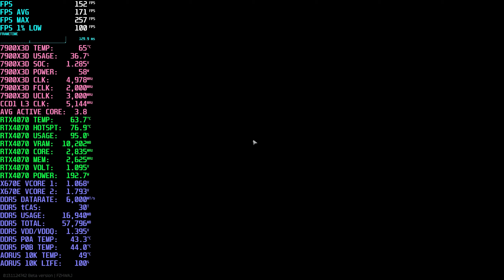Interchange 1440 \\ Simulated 7600X3D + 4070 + 64GB DDR5 // Disabled CCD1 // X670E AORUS Xtreme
Running 64GB DDR5 2x32GB SK Hynix A Die Green PCB at 6000 CL30. X670E AORUS Xtreme. Resizable BAR is enabled. Everything is being displayed on a Samsung Odyssey Neo G8 32" 4K 2160p 240Hz 1000R panel. Single PC recording through Nvidia Shadowplay, up to 10% frame loss. Detailed setup and configuration info below. Enjoy.

Presets: pyur Optimized
Resolution: QHD 2560x1440 Native
Textures: High
Shadows: Low
LOD: 2.5
VIS: 2000
AA: TAA High
HBAO: Max Performance
SSR: Low
Anisotropic Filtering: On
PostFX: Off
Binaural Audio: Off

VIDEO CONTENTS
00:00 Intro
00:05 Showing graphics settings
00:17 Interchange 1440 \\ Simulated 7600X3D + 4070 + 64GB DDR5 // Disabled CCD1 // X670E AORUS Xtreme
15:15 Showing stash after raid

[PRIMARY CONFIG SPECS]
CPU: AMD Ryzen 9 7900X3D
GPU: Zotac GeForce RTX 4070 Trinity 12GB
MOTHERBOARD: Gigabyte X670E AORUS Xtreme Rev 1.0
RAM: 64GB SK Hynix Green PCB (2x32GB)
STORAGE: Gigabyte AORUS Gen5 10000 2TB
PSU: Rosewill Quark 1000W Platinum 80+
COOLER: Coolermaster ML240L V2 White push/pull
CASE: Open Benchtable V2 (Black)
MONITOR: Samsung Odyssey Neo G8 32" 4K 2160p 240Hz 1000R
MOUSE: Razer Death Adder V3 Pro
KEYBOARD: Logitech MX Mechanical Mini Tactile

BIOS
- Version: F8d
- Checksum : 33A3
- AMD AGESA 1.0.0.6
CPU
- +200 Boost override
- All Core -30
OS
- Windows 11 Pro Version: 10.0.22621 Build 22621
RAM
- 6000 CL30
GPU